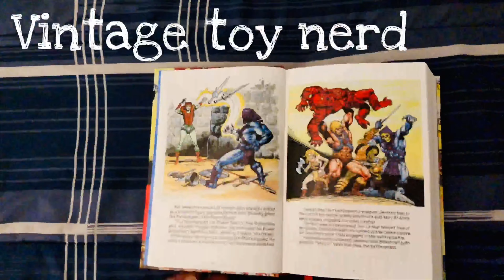Masters of the universe club grayskull BEAST-MAN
Unboxing & review of beast man club grayskull by Mattel.